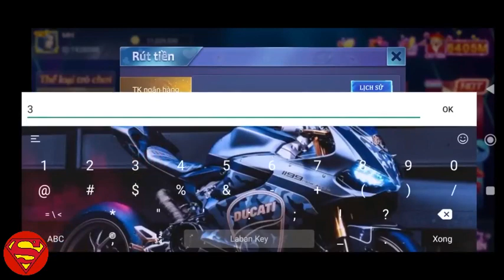Iwin | IWIN Đang Nhả Vốn Nhỏ 60k Chơi Thắng 12 Triệu Quá Tuyệt Vời Luôn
TOP 2 APP TÀI XỈU RA ĐẦU THÁNG 5/2023:
APP Tà.i X.ỉu 60S Mới Ra 1/5:
Nhà Cái Mới, ae Tranh thủ Bào Sớm Nhé: